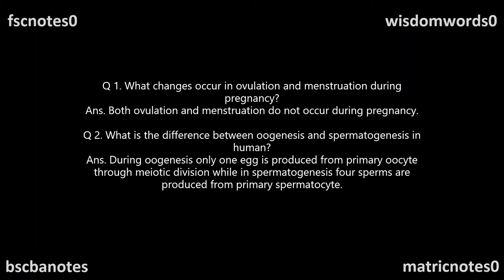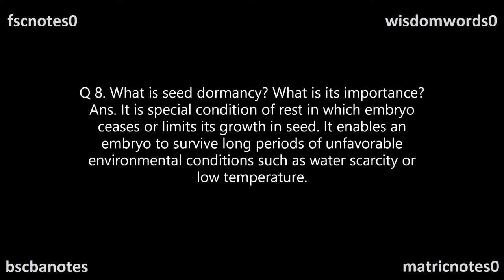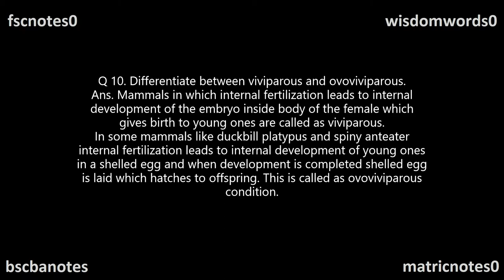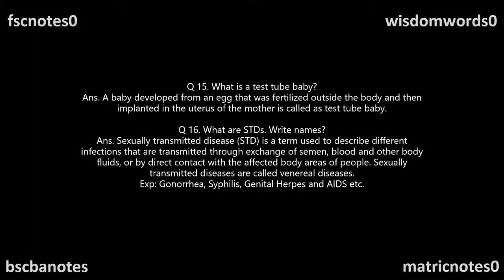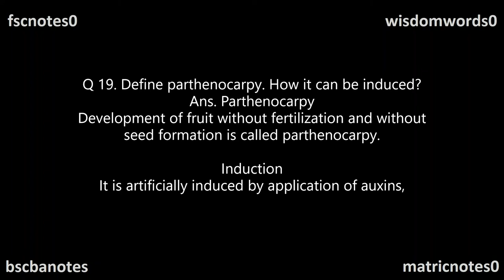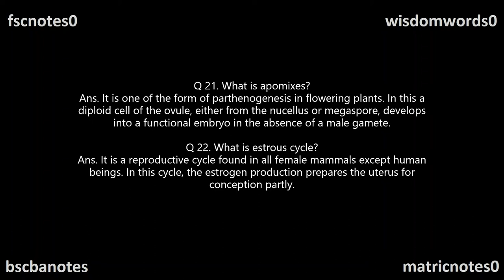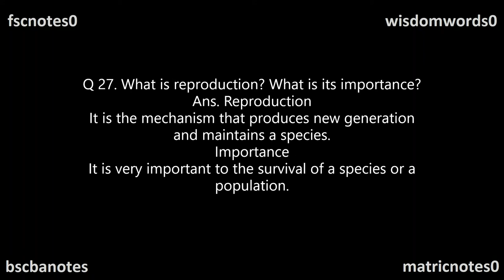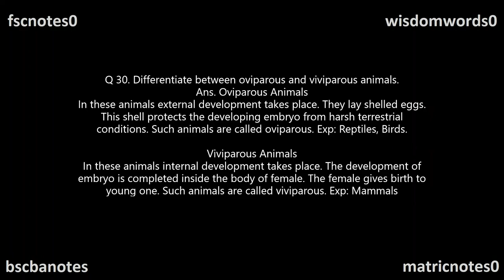FSc Biology Part 2 Ch 18 Reproduction SQ Part 1 Q 1-30 FSc Notes